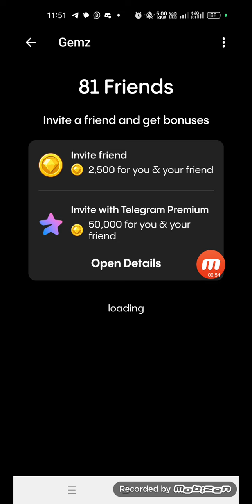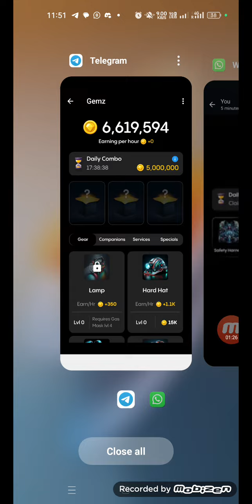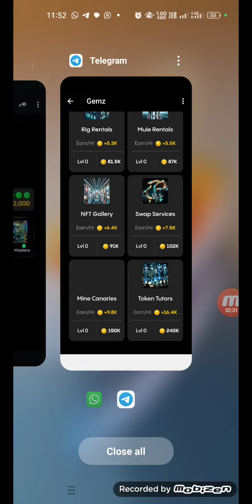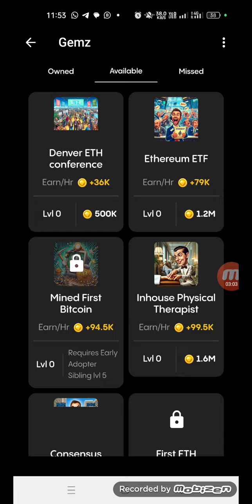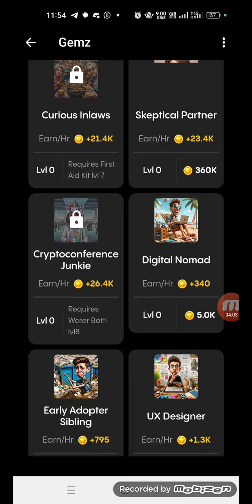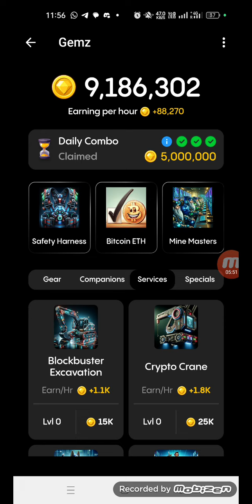Gemzcoin Telegram Mining | How to Unlock Gemzcoin Combo Cards | Get 5000000 Gemzcoin free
Congratulations 🎉 Today Announcement of a Real Airdrop {Gemzcoin} , Listing very soon { Gemzcoin }

🫵 How to Join 🪂 How Earn Gemzcoin 👍

✅ Start Bot 🤖

4 Type Earning Options
1 👉 Tap to Earn Points
2👉 Refer and earn
3👉 Boosts
4 👉 Earn by Task